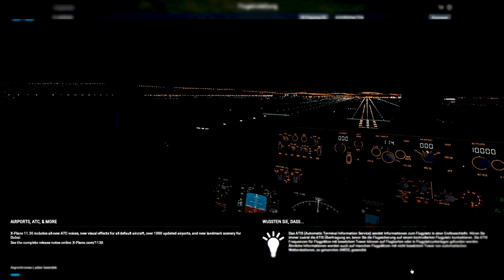X-Plane 11- CH-47D Chinook: Die fliegende Banane! | Gameplay deutsch PC Part 124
In Folge 124 von X-Plane 11 Erstflug teste ich die Boeing CH-47D Chinook ,einem Add-on Flugzeug für X-Plane 11.Viel Spaß;)
►Trete einfach meiner SteamCommunity Gruppe bei.Nichts mehr verpassen und evtl. in einem Stream oder Video mal dabei sein;)
►Interessante Infos zu Chinook (Boeing Deutschland)

  Mein Rechner im Detail:
* Wasserkühlung Prozessor
* SSD 2x
* Festplatten 2x
* Grafikkarte |  Asus 12GB GTX Titan-X
* Aktuelles Mainboard
* Arbeitsspeicher 2x
* Gehäuselüfter 3x140mm
* Gehäuselüfter 3x120mm

* Video Capture Card

►Solltest du Interesse an neuen Spielen zu günstigen Preisen haben, kannst du ja mal auf meinem MMOGA-Partnerlink vorbeischauen und mich ohne Mehrkosten unterstützen.Im Falle eines Kaufs bekomme ich eine kleine Provision.
►Wenn du mir ein Trinkgeld oder eine Spende zukommen lassen möchtest, kannst du es gerne hier tun
►Hinweis:In meinen Videos geht es nicht darum, irgendwelche Fähigkeiten (Skill's) zu präsentieren. Sondern lediglich um Spaß am Spiel und die Freundschaft zwischen uns Spielern.Viel Spaß mit meinen Video's ! =)
►Lets Play/Gameplay X-Plane 11 deutsch PC ►Gespielt und kommentiert von Xignetic (2019)